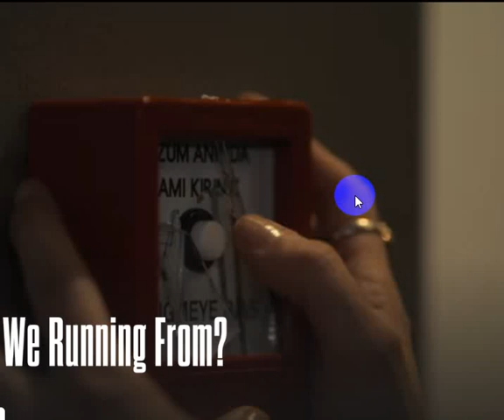Who Were We Running From - TV Series 2023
Who Were We Running From? TV Series | Netflix 2023

Who Were We Running From?,
Who Were We Running From TV Series,
Who Were We Running From Netflix TV Series,
Who Were We Running From? TV Series Trailer,
Who Were We Running From? Trailer,
Who Were We Running From? Cast,
Who Were We Running From? Release Date,